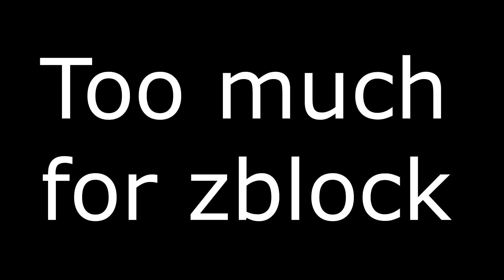Phoon plays Deadrising 2